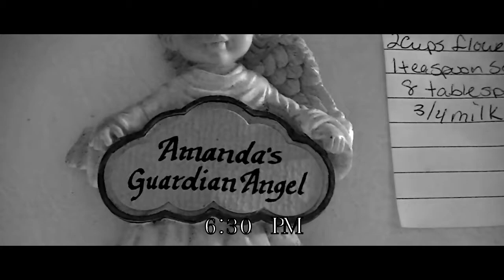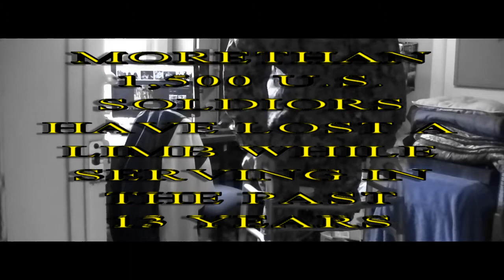cross wire / Freeman Da Gospel Rapper Song - "Call" - Audio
Freeman Da Gospel Rapper Song - "Call" - Audio
"Call" on iTunes Cross wire featuring the song call by Freeman da gospel rapper / red brick road comics / full armor media Cross wire featuring the song call by Freeman da gospel rapper / red brick road comics / full Freeman Da Gospel Rapper Song - "Call" - Audio